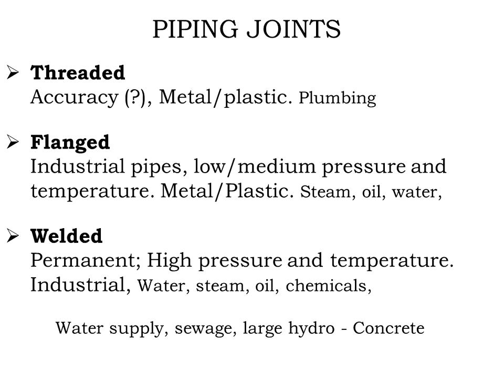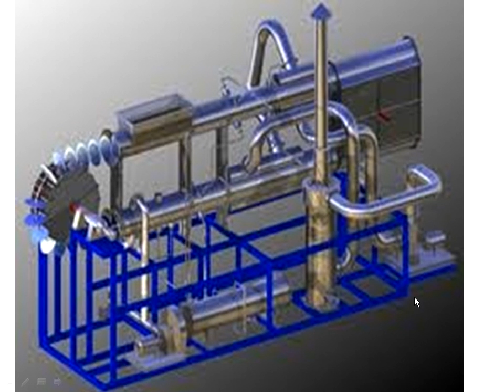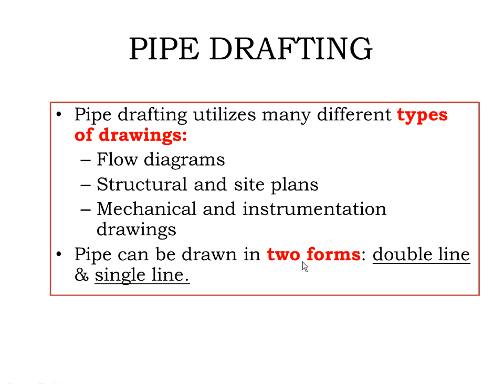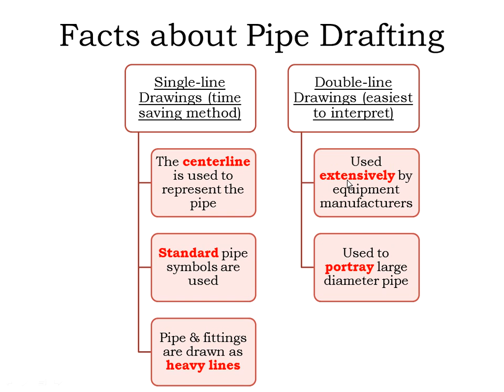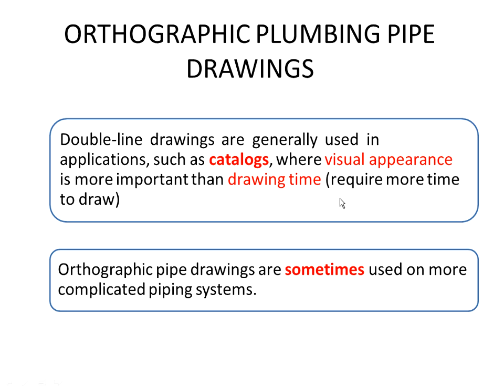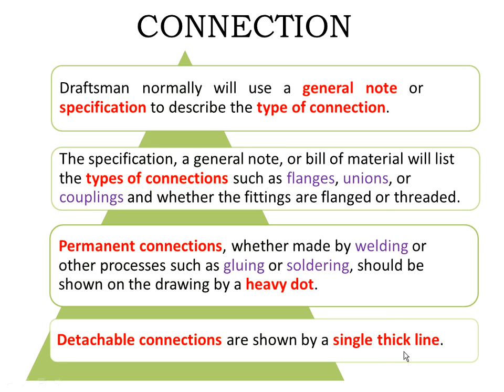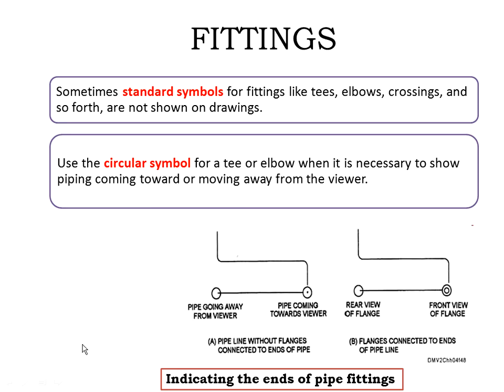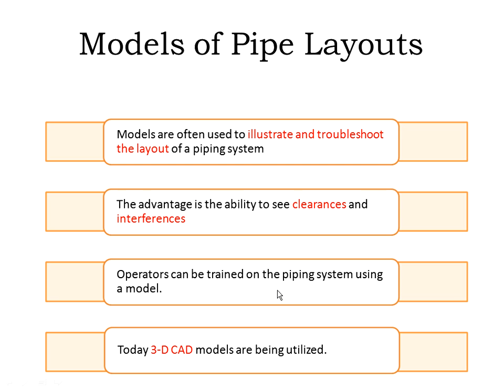GTU MECHANICAL DRAFTING 2 nd SEM DIPLOMA IN MECHANICAL PIPING